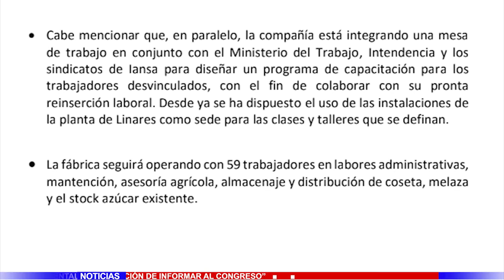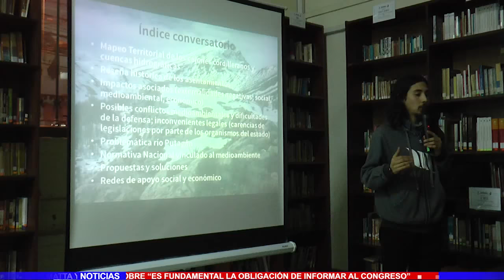TV5 Noticias 07 de Agosto 2018